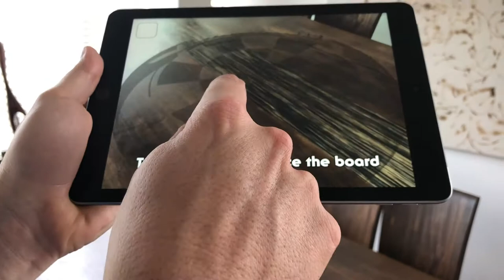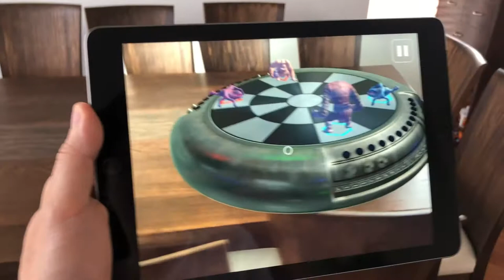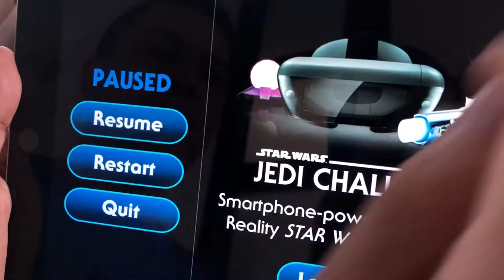Ahora puede jugar el Holochess de Star Wars en Realidad Aumentada | Noticias tecnológicas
Las posibilidades que ofrece el iPad + iOS 11 + ARKit + Realidad Aumentada son todas! Si eres fanatico de Star Wars y has querido jugar HoloChess ahora lo puedes hacer!